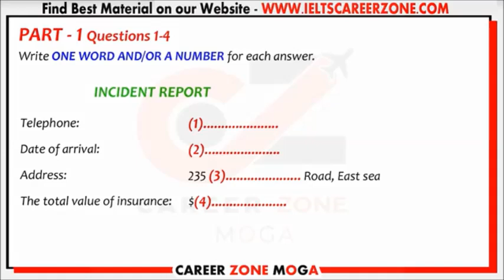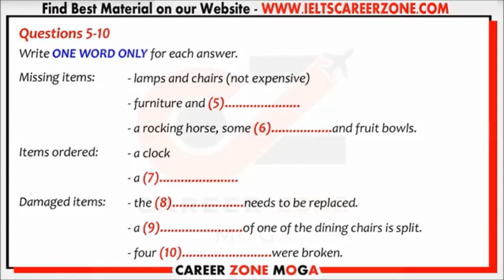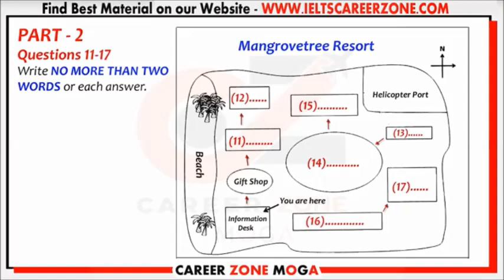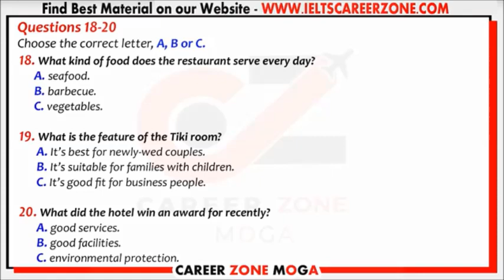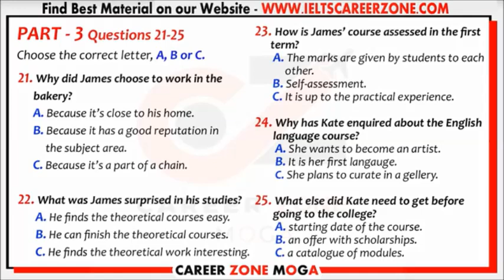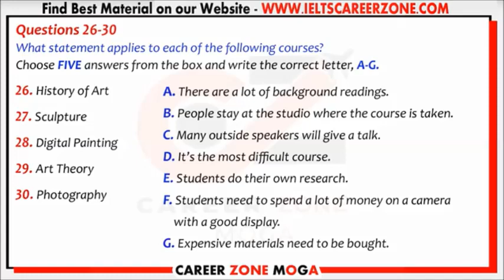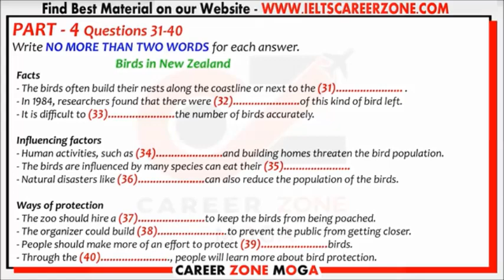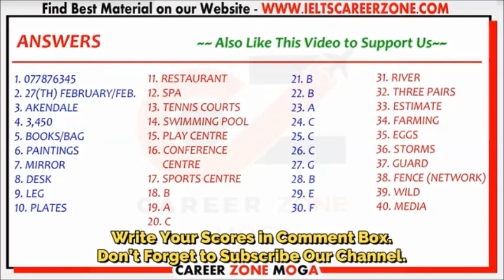IELTS NEW LISTENING TEST 5|| 09-11-2020